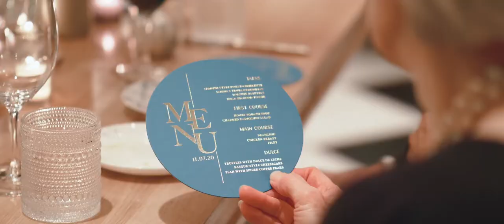Meredith & Colin | Washington, D.C. Wedding | Preview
On November 7, 2020, Meredith and Colin were married in Georgetown at Holy Trinity Catholic Church followed by dinner and merriment at Del Mar on The Warf. Enjoy this preview of their day!

Team:
Planning: @agriffinevents
Restaurant: @dcdelmar
Photography: @kateheadley
Floral: @edgeforaleventdesign
Beauty: @mab.artistry
Gown: @carinesbridal
Stationary: @paperrefinery
Transportation: @oldtowntrolley